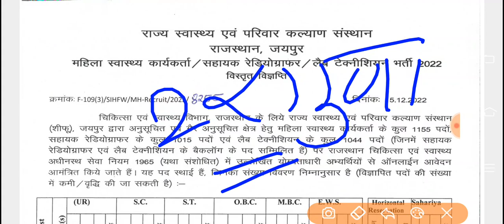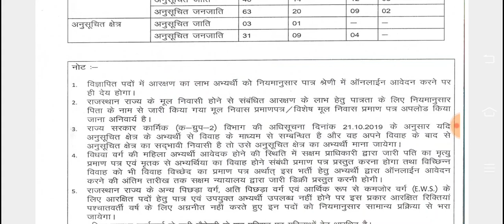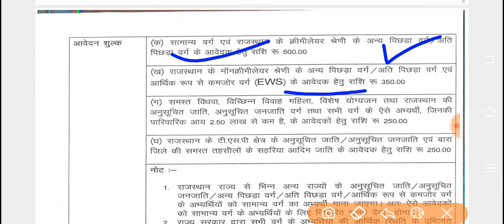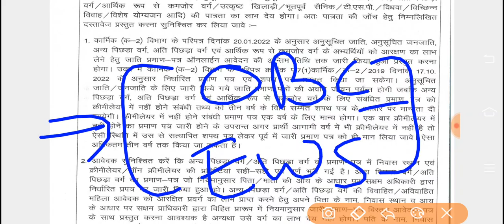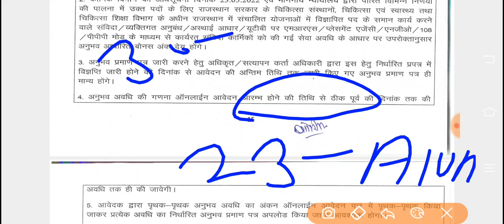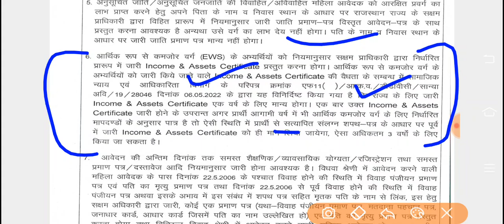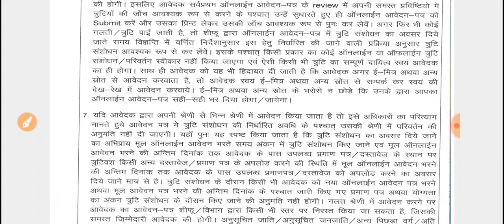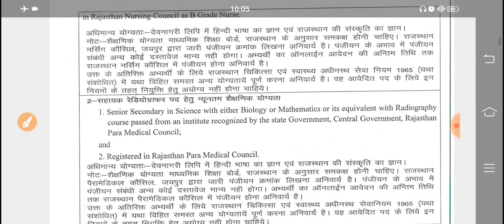ANM,LT,RT-जाति,मूल निवास, विवाह,आयकर,बोनस अंक, विधवा /तलाक -सभी प्रमाण पत्र -पुराने या नये -देख लो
ट्वीटर 👇 Twitter

नर्सिंग भर्ती 👇
Nursing Telegram Channel 👇